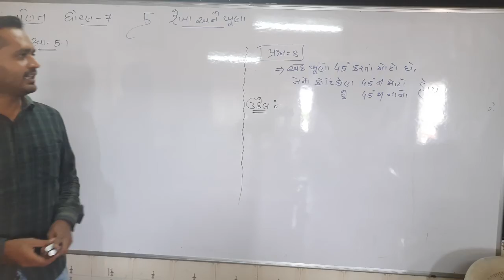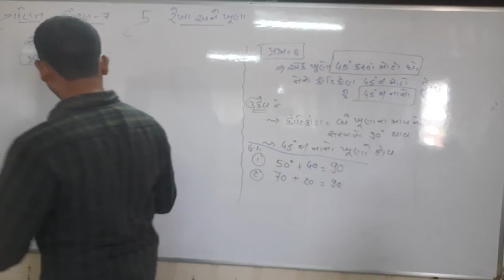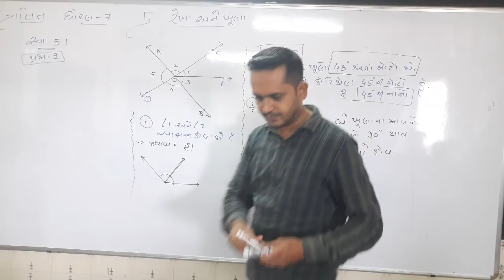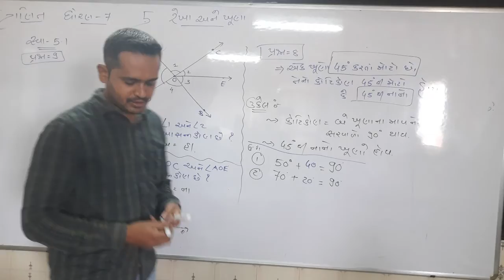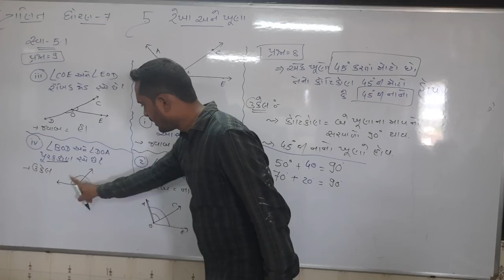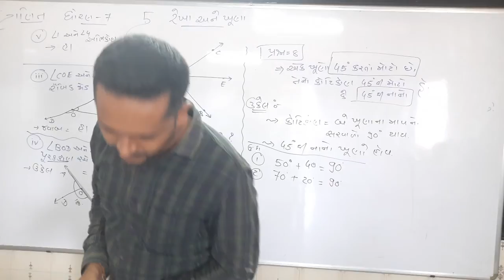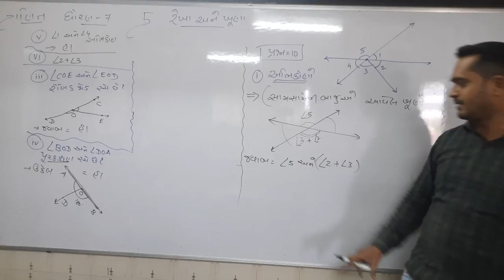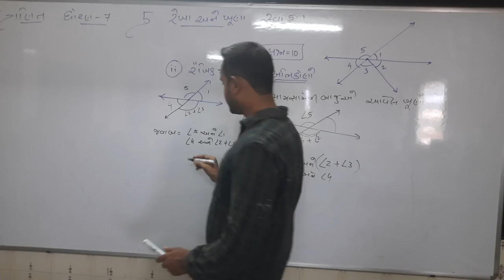STD 7 GUJ MED Maths CH 5 P5